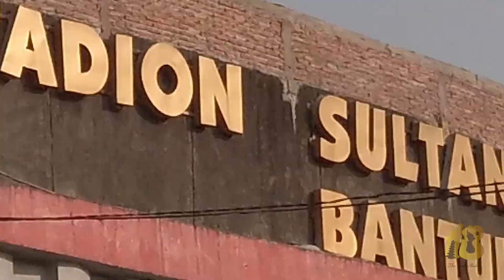GARA2 FLARE KENA DENDA 200JT.. VLOG KALTENG PUTRA VS BALI UNITED (PART 1)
Video ini sebenernya udh lama.. pertama kali akuh nge Vlog ya waktu match ini Kalteng putra vs Bali united di stadion Sultan agung Bantul Jogja.. Karena waktu itu akuh masih belajar ngedit dan ngevlog ahkirnya file ini ketinggalan belum di edit daridulu.. Nah kemarin jeda tengah musim, ga ada pertandingan. Makanya akuh bisa nyelesaiin edit file2 video ini..
Oke, kembali ke ulasan pertandingan. Disini awal mula kebangkitan pasukan Bali United.. mereka berhasil mendapatkan point pertama kali away di sini. walaupun belum bisa mendapatkan 3 point dan sebenernya peluang itu sangat terbuka karena bali sempat unggul 2x tapi masih bisa disamakan oleh tuan rumah dengan hasil ahkir 2-2 imbang. Jalannya pertandingan sangat seru, Bali yg bertamu ke stadion Sultan agung Bantul tidak mau didekte oleh tuan rumah. Sang tamu dengan intruksi coach Teco menjalankan pola menyerang walaupun bertindak sbg tim tamu, alhasil Bali united berhasil mendominasi sepanjang pertandingan dan berhasil 2x memimpin skor. Sayang faktor kurang konsentrasi dan fokus di lini belakang yang menyebabkan Kalteng putra dapat menyeimbangkan kedudukan. hingga peluit akhir dibunyikan, skor tidak berubah kedua tim berbagi 1 point. Good job Bali united..